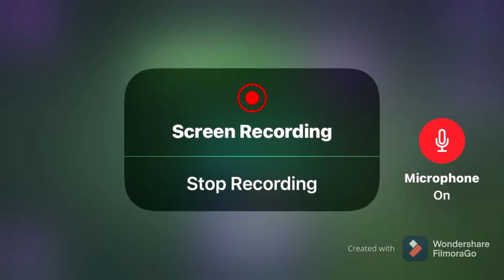WHY DO I PLAY THIS GAME? [Slitherio]